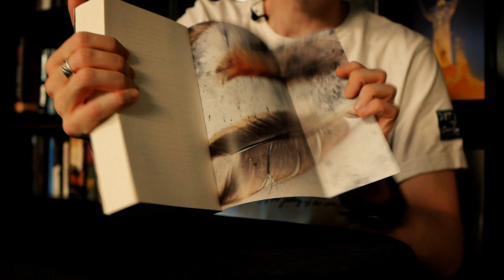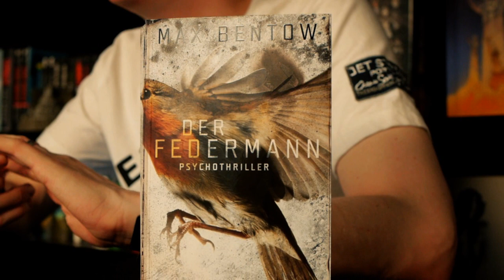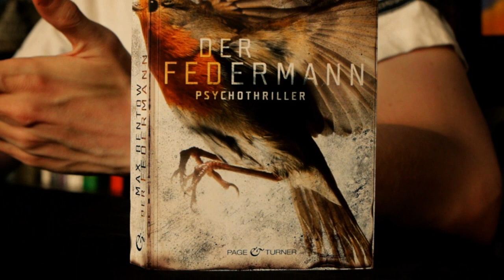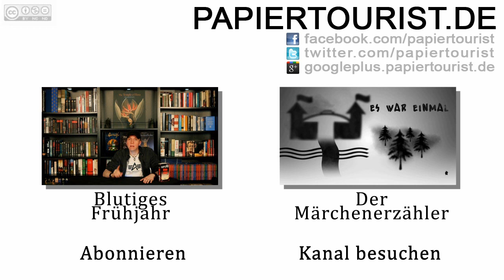Der Federmann - Max Bentow (Video-Rezension)